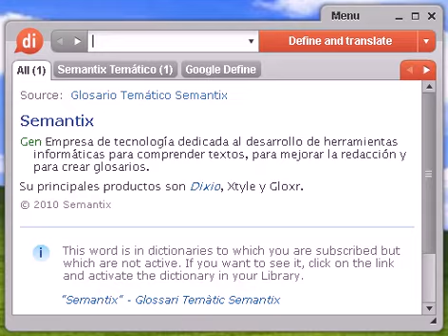Definición de máxima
máxima, diccionario, define, definir, significado, español, castellano, Dixio, máximas